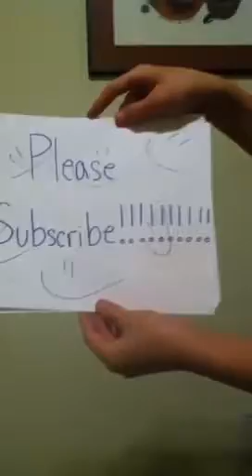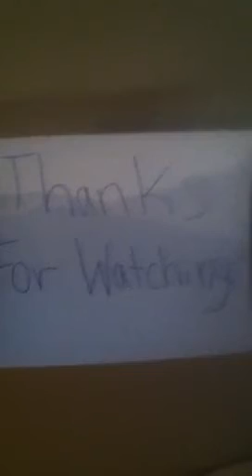Triple Threat | Football Edition!!!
Football trick shots. Hope u like it!